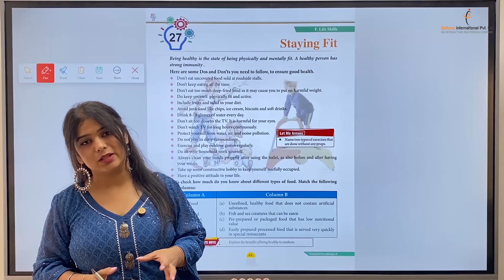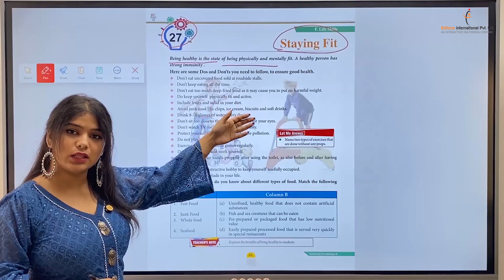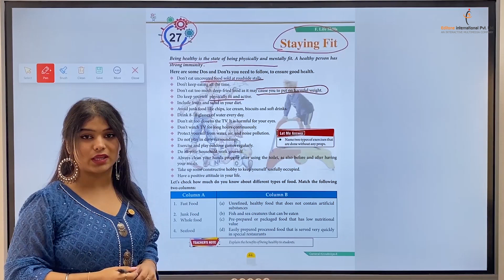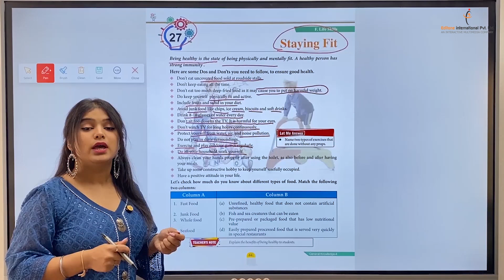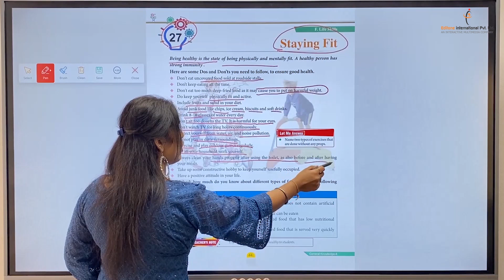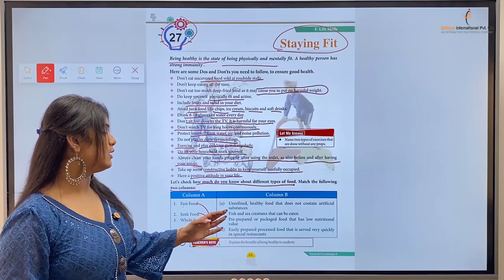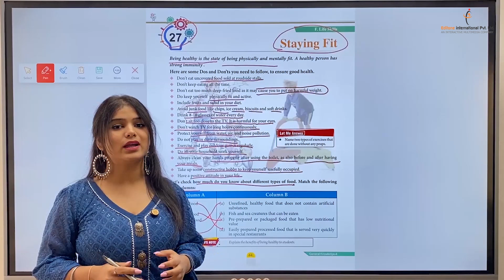General Knowledge Class 4 | Chapter - 27 Staying Fit | EditOne International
In this exciting video series, we bring you a fun and engaging General Knowledge journey tailored just for Class 4 students. Designed to spark curiosity and enhance learning,  covering a wide range of topics in an interactive way that kids will love.

Chapter - 27 Staying Fit | Highlights:

Join us as we explore the world of knowledge with colorful animations, cheerful music, and easy-to-understand explanations. Perfect for young learners to watch at home or in the classroom!